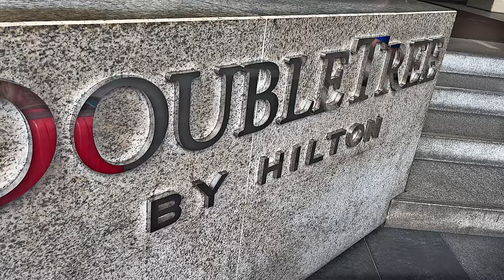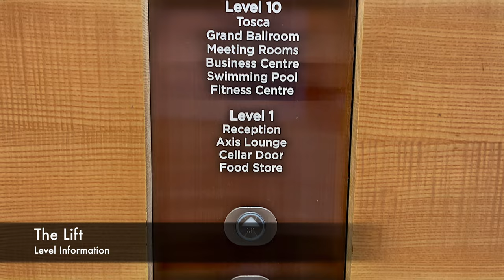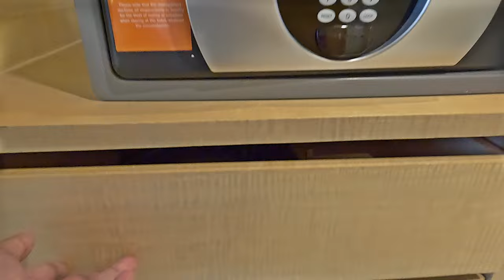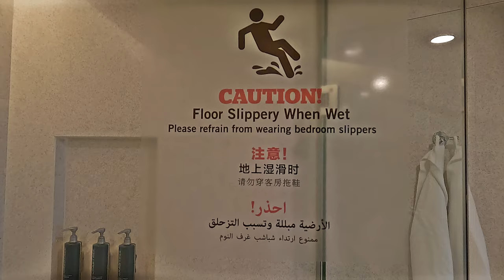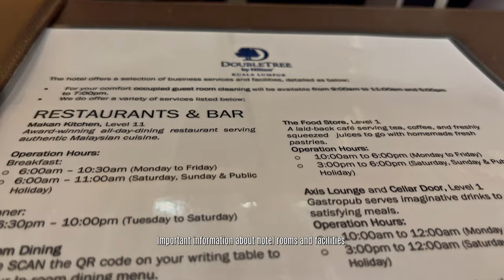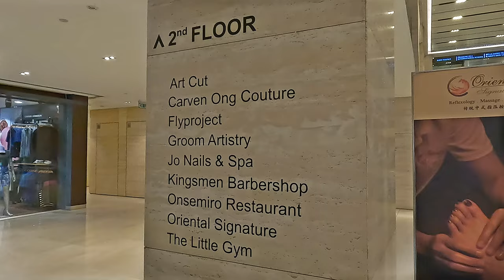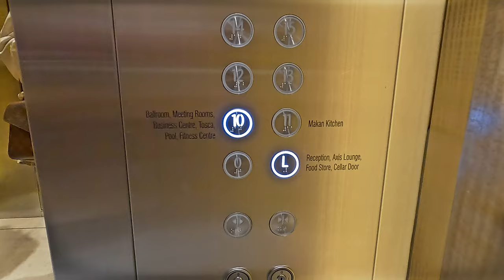Doubletree by Hilton Kuala Lumpur with Amazing Mountain View!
Doubletree by Hilton Kuala Lumpur, With its amazing view, good, clean rooms, and nice buffet,  it's worth your stay. Room with mountain view. Connected with Intermark Mall shopping centre.

Doubletree by Hilton Kuala Lumpur, dengan pemandangan yang menakjubkan, bilik yang bagus, bersih dan bufet yang lazat, penginapan anda pasti berbaloi. Bilik dengan permandangan gunung. Dibawah satu bangunan dengan Pusat membeli belah Intermark Mall.

Hotel cost: RM688 per night for 2. Deluxe king with mountain view for foodie staycation package incl of dinner & breakfast buffet. Booking done thru Hilton Honors mobile app.

00:00 intro
00:37 The Intermark Mall entrance
00:55 Hotel Lobby
02:29 Room 2817 review
05:38 The mountain view (must watch)
06:53 The timelapse view (must watch)
07:38 The Intermark Mall walkabout
09:29 The Pool
10:34 Dinner buffet at the Makan Kitchen
14:11 Breakfast buffet at the Makan Kitchen

🎥 My gear
GoPro Hero 10
Sony a7iii
iPhone 13
Zhiyun Crane m2s
Samyang AF24 mm F2.8 FE lens
Sony FE 85mm F1.8 lens

💻 Edited using FCPX